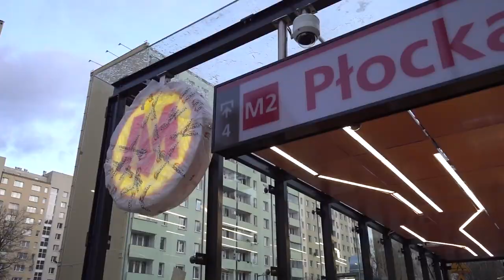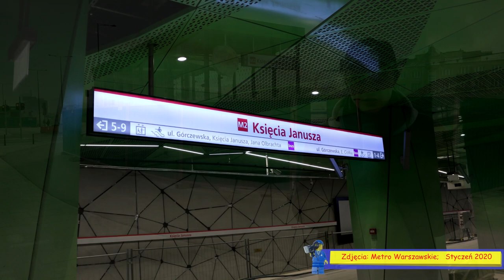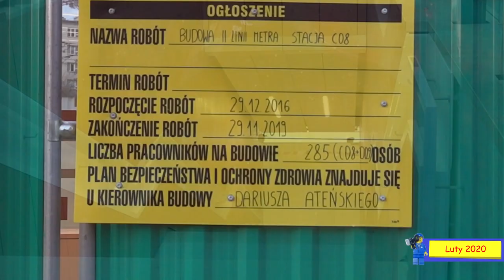#5 Ⓜetro na Woli już czeka tylko na Otwarcie! - Zapraszamy do Ⓜetra Warszawskiego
Już niedługo bo za 27 dni(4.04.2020r.) zostanie otwarte nowe stacje Ⓜetra na Woli: Księcia Janusza, Młynów, Płocka, a w dzisiejszym odcinku przyjrzymy się jak wyglądają prace na budowie, co jest wykańczane, jak wyglądają już stacje i nie tylko...

Muzyka intro: Homer_Said by Dyalla